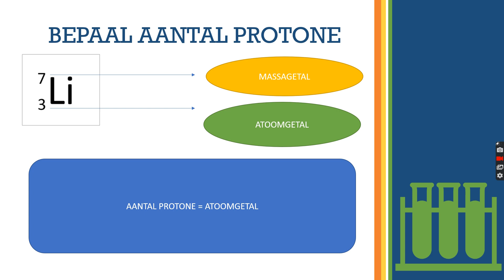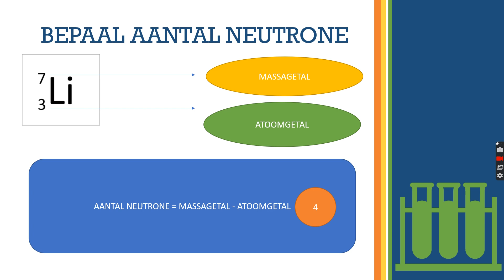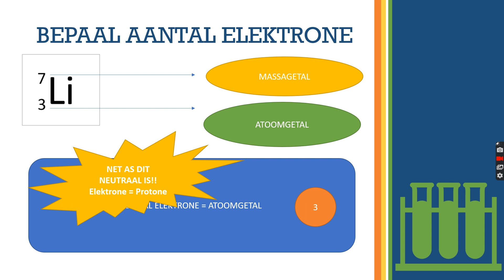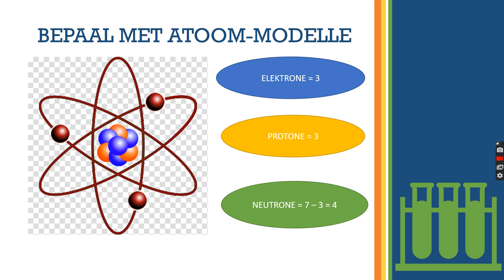Gr 8 NW Subatomiese Deeltjies - Nicole Tolman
Gr 8 NW Subatomiese Deeltjies